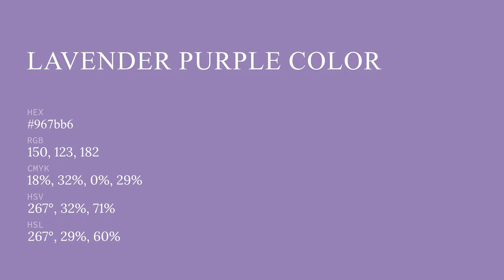Lavender Purple color 967bb6 hex color - Violet color - Warm color 967bb6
What color is Lavender Purple ? 967bb6 hex color - Violet color - Warm color 967bb6

Hex 967bb6 Color Code is also known as Lavender Purple color.